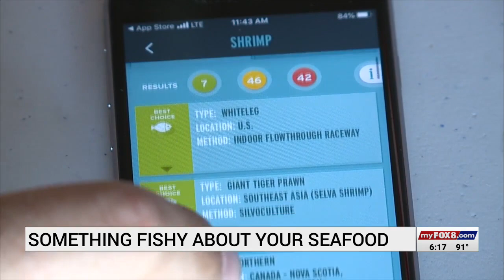UNC class has students investigate mislabeled seafood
In a time when it's hard to tell who is telling the truth about anything, at least you can trust that the seafood on your plate is what the store or restaurant said it is. Or can you?